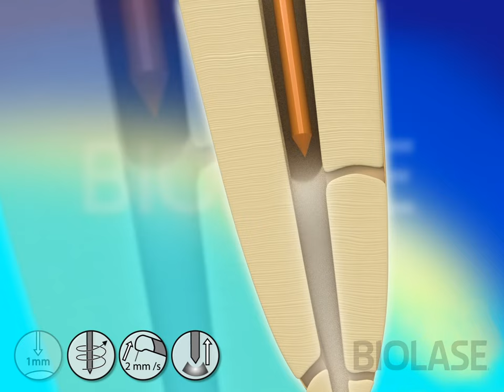Endodontic Root Canal Disinfection - Waterlase Laser Dentistry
Laser disinfection using the Waterlase All-Tissue Laser.